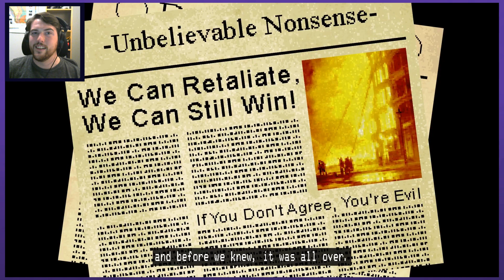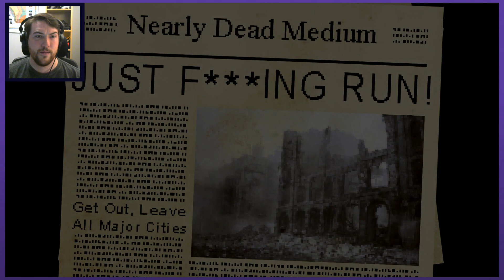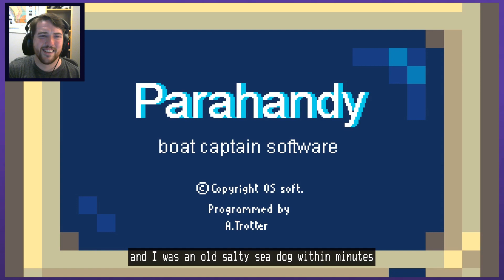HERO ROBOT | Let's Play Horace - PART 3 | Graeme Games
Let's Play Horace
PC Gameplay

Welcome to HORACE, the platforming adventure from Paul Helman. This is already being called the indie game of the year from some publications, praising the storytelling, characters, beautiful art, and wonderful word-building.
The gameplay starts simple, but builds in complexity, taking this simple seeming game to another level!

Horace Steam description:
"The best platformer of 2019."Horace is a huge platforming adventure which pushes the boundaries of the genre with a profound story of a small robot learning of life, the universe and Douglas Adams. Made by videogame lovers for videogame lovers!"

Horace already feels like a modern PC masterpiece. This game has so much promise, and is oozing with charm! The soundtrack is a very eclectic, but effective mix, the cutscenes and narrative framing are unique, and it all makes for a breathtaking playthrough. This game deserves every positive review and praise!